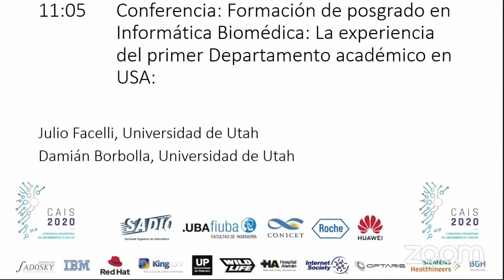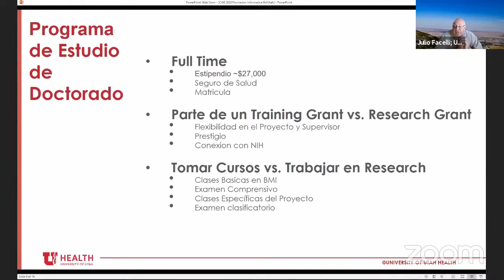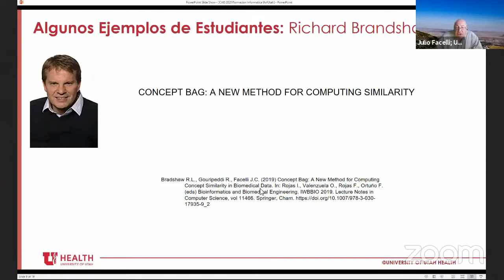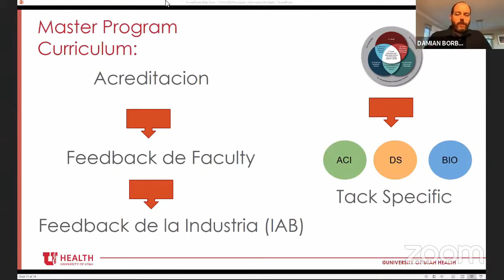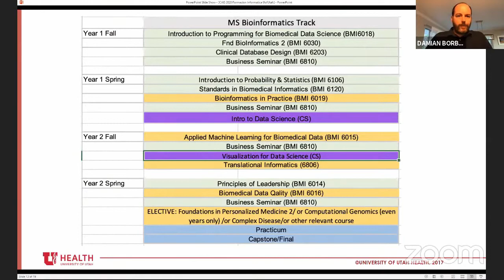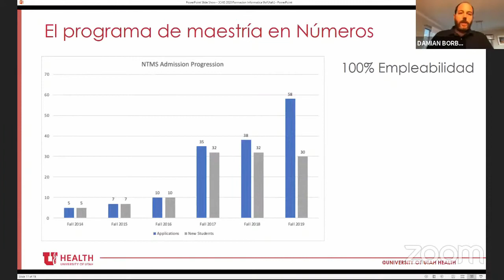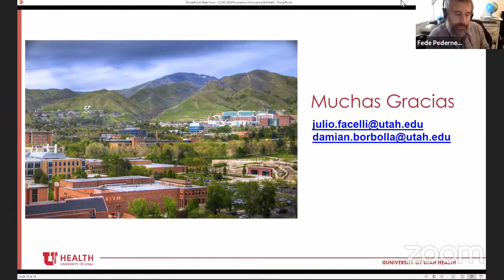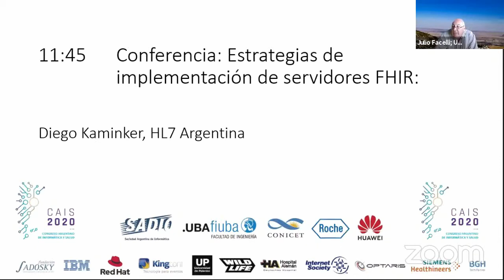Formación de posgrado en Informática Biomédica: La experiencia del primer Depto. académico en USA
Formación de posgrado en Informática Biomédica: La experiencia del primer Departamento académico en USA